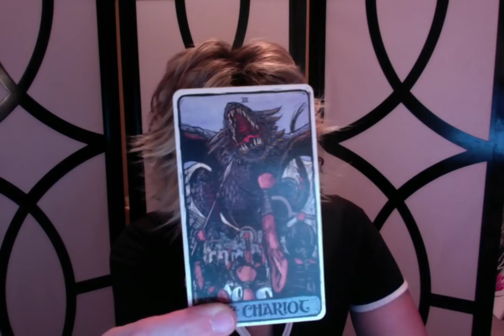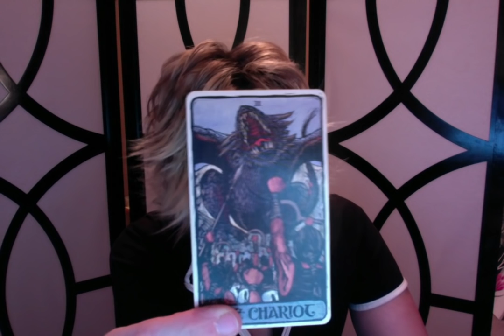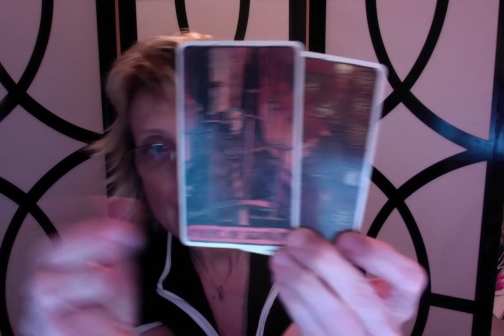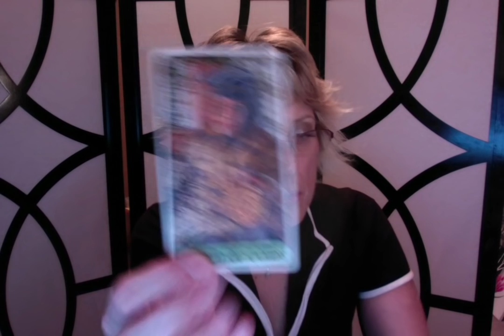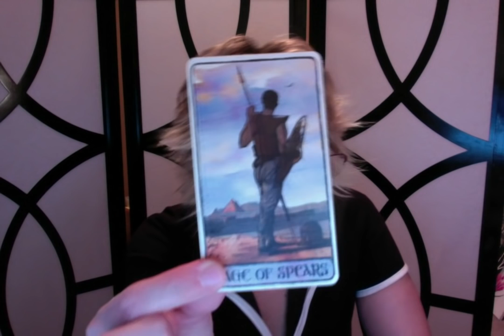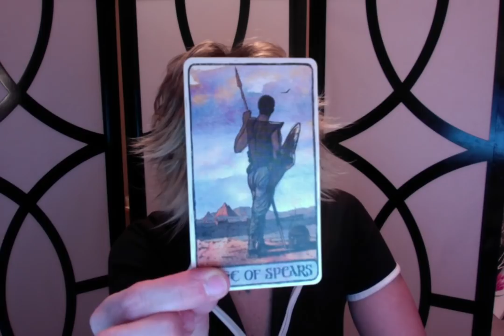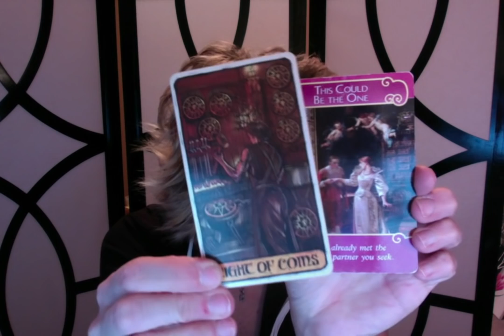Cancer Love Tarot Reading for February, 2019